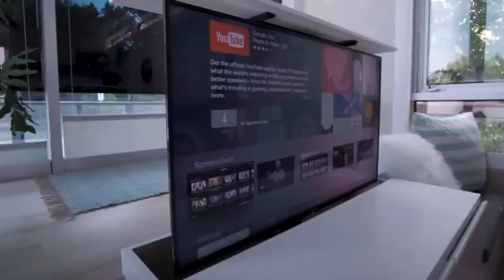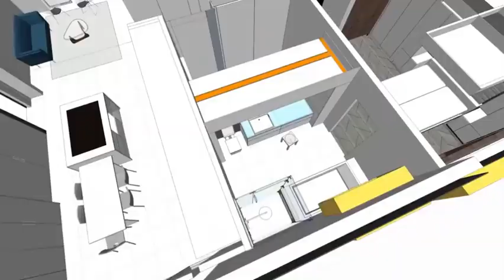Top 5 Most Luxurious Houses in the World | Trending Now | Luxury Mansion 2020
Top 5 Most Luxurious Houses in the World

Here is the 5 Most Luxurious Houses & Mansion in the World that you should see in 2020.These houses are really luxurious, but there are prices for having luxury houses. Check it out for more.

Trending now list will show you the top trending videos now on youtube, and we will make The trending list mostly in the Top 5 trending List. In this video, trending now will show you 5 Most Luxurious Houses & Mansions in the World that You Should See in 2020.

Comment your favorites below.

All footages used are licensed by free stock footage websites.